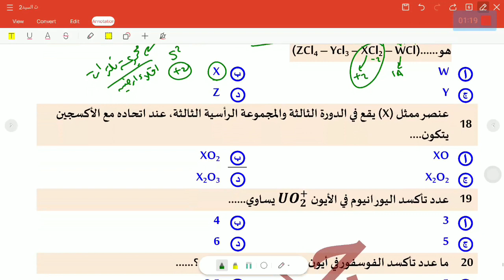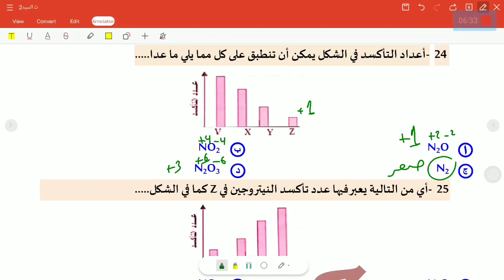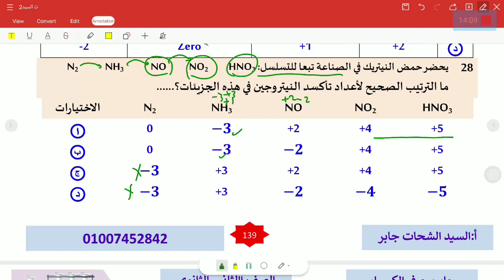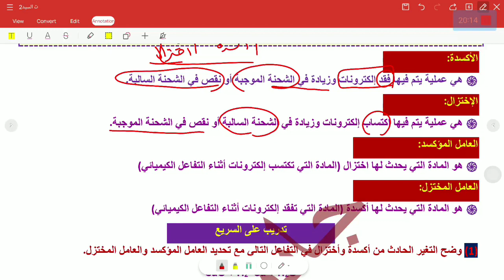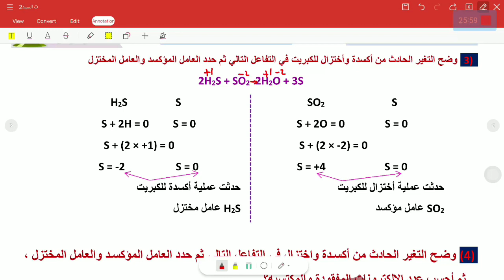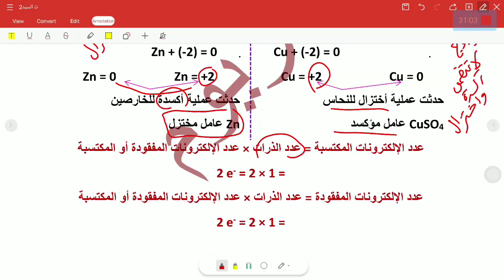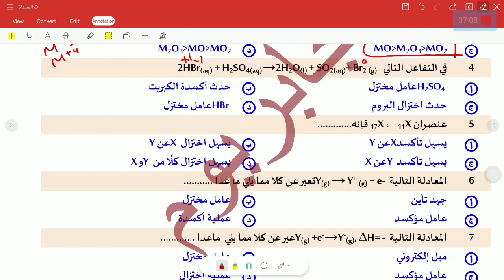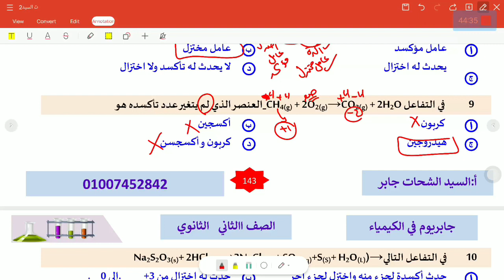الاكسدة والاختزال حل وشرح اسئلة هامة كيمياء ٢ث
الاكسدة والاختزال حل وشرح اسئلة هامة
في هذا الشارح، سوف نتعلَّم كيف نحدِّد تفاعلات الأكسدة والاختزال ونحلِّلها.

الأكسدة والاختزال هما عمليتان كيميائيتان يمكن اعتبارهما متعاكستين. ويمكن تفسير كلتيهما بطرق مختلفة.

أحد أبسط الأمثلة على ذلك احتراقُ الكربون. فعندما يحترق الفحم، وهو أحد أشكال الكربون، يتأكسد الكربون ليُنتج ثاني أكسيد الكربون. توضح المعادلة الآتية أكسدة الكربون:
ﻓ
ﺤ
ﻢ
أ
ﻛ
ﺴ
ﺠ
ﻴ
ﻦ
ﺛ
ﺎ
ﻧ
ﻲ
أ
ﻛ
ﺴ
ﻴ
ﺪ
ا
ﻟ
ﻜ
ﺮ
ﺑ
ﻮ
ن
C
O
C
O
s
g
g
2
2

وبناءً على ذلك، يمكننا وصْف الأكسدة ببساطة بأنها عملية إضافة الأكسجين.

والتفاعل المقابل هو فقْد الأكسجين أو إزالته. يمكن وصْف هذه العملية بالاختزال.

عندما يُمرَّر تيارٌ من غاز الهيدروجين على عينة ساخنة من أكسيد النحاس، يُزيل الهيدروجينُ الأكسجينَ من أكسيد النحاس ليُنتج فلزَّ النحاس.

يمكن التعبير عن هذا التفاعل بالمعادلة الكيميائية الآتية:
أ
ﻛ
ﺴ
ﻴ
ﺪ
ا
ﻟ
ﻨ
ﺤ
ﺎ
س
ﻫ
ﻴ
ﺪ
ر
و
ﺟ
ﻴ
ﻦ
ﻧ
ﺤ
ﺎ
س
ﻣ
ﺎ
ء
C
u
O
H
C
u
H
O
s
g
s
l
2
2

بما أن أكسيد النحاس فَقَد الأكسجين، يمكننا وصْف هذا التفاعل بالاختزال.

لكن الهيدروجين اكتسب أكسجينًا، لذا، يمكننا أيضًا وصْف هذا التفاعل بالأكسدة.

في هذا التفاعل، اختُزِل أكسيد النحاس وتأكسَد غاز الهيدروجين.

ففي تفاعُل أكسيد النحاس مع الهيدروجين، يمكننا اعتبار أكسيد النحاس عاملًا مؤكسِدًا؛ لأنه يؤكسِد غاز الهيدروجين.

ويمكننا اعتبار الهيدروجين عاملًا مُختزِلًا؛ لأنه يختزل أكسيد النحاس إلى فلزِّ النحاس.

من المخطط السابق، يمكننا ملاحظة أن العامل المؤكسِد يُختَزل والعامل المختزِل يتأكسد.

يمكننا أيضًا تفسير الأكسدة والاختزال من حيث اكتساب الهيدروجين أو فقْده.

في مخطط التفاعل الأتي، يمكننا ملاحظة أن غاز الأمونيا يفقد الهيدروجين ويصبح مؤكسَدًا، بينما يكتسب البرومُ الهيدروجينَ ويصبح مُختزَلًا.